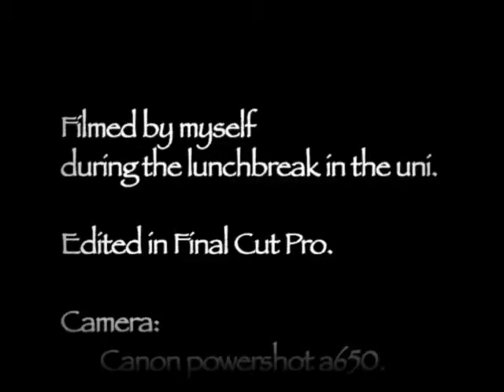Windmill at UEL 2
Filming took only 30 minutes. version of a video is better in your opinion.